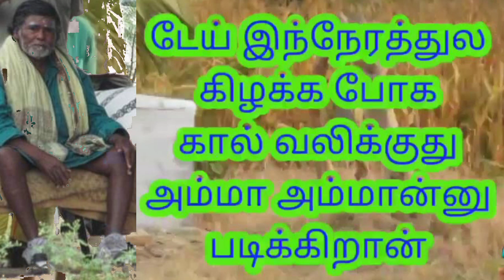kanakkampatti MoottaiSwami speech | பொன்மொழி 54